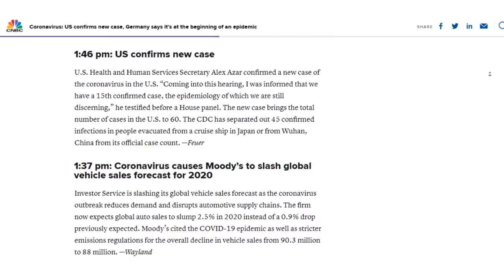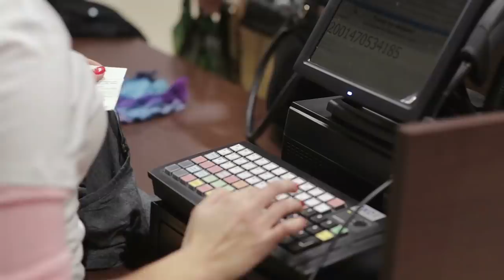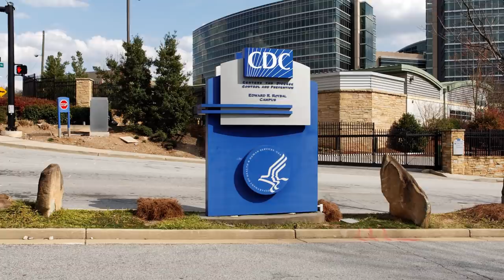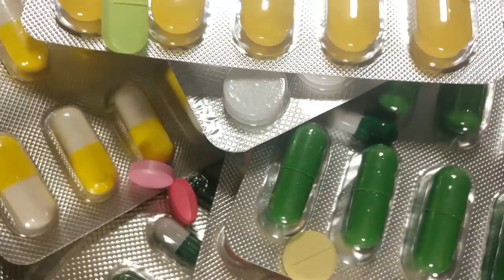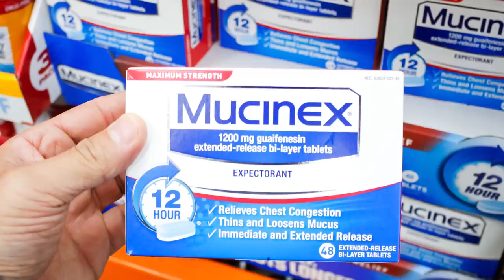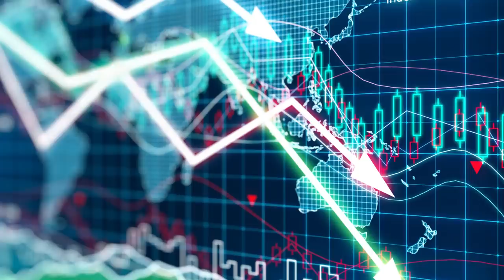5 ways the Coronavirus (COVID-19) will soon impact you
With each passing day, there are more cases popping up around the world.  In this video, we'll look at how this virus will soon impact you directly.